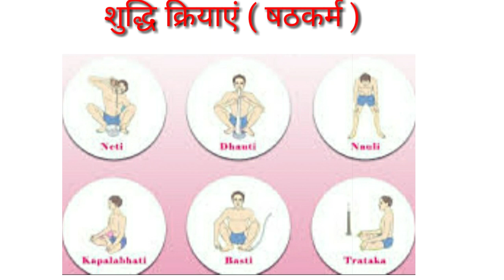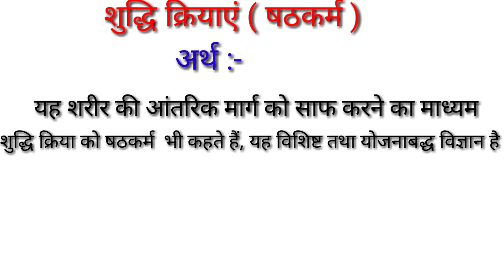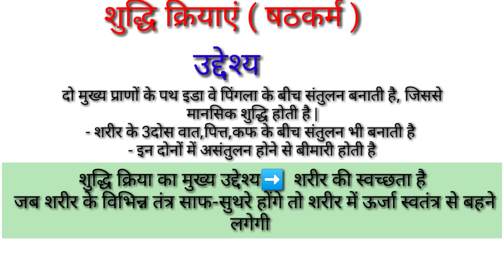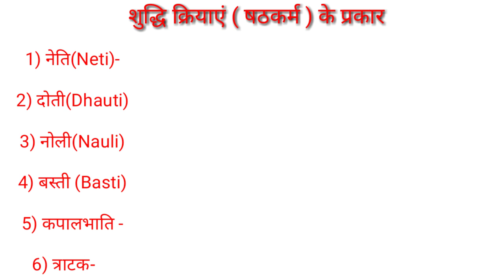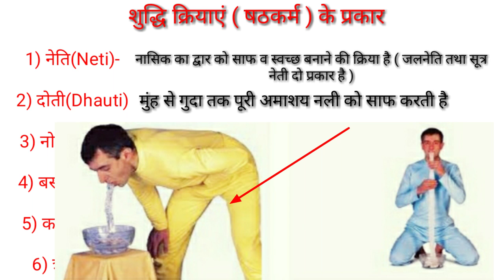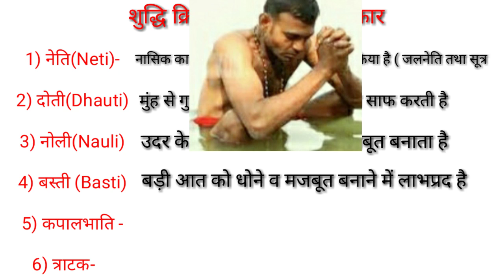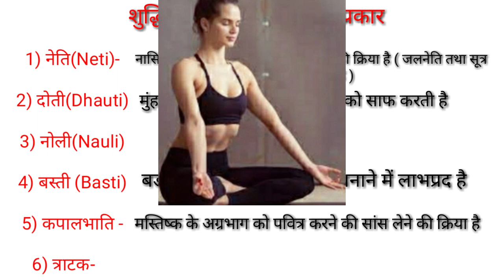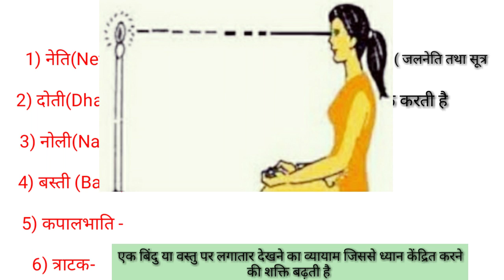शुद्धि क्रिया (षट्कर्म)क्या है?/Shatkarma ke Prakar/फायदे क्या है?/योग से शरीर की शुद्धि कैसे करें /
Hi